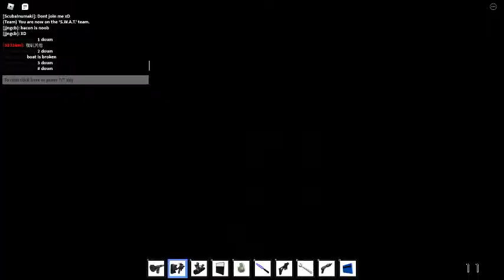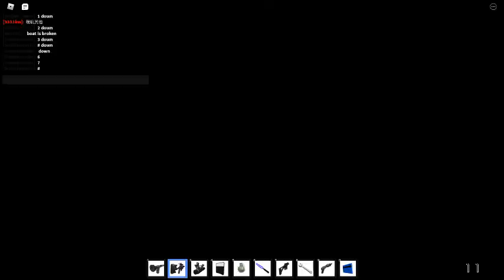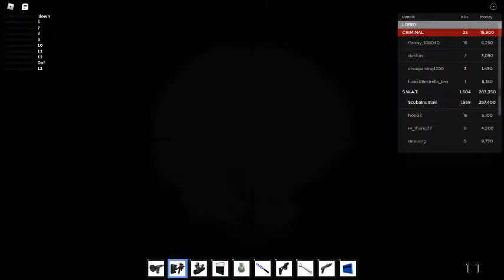[PART 1] 30 Killstreak Kill-Death-Ratio | ROBLOX CRIMINAL VS. SWAT